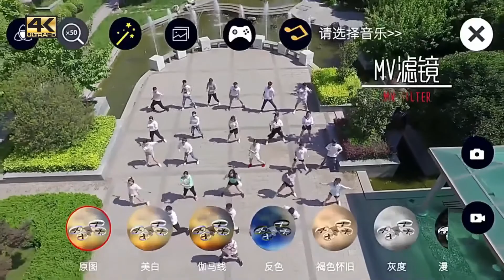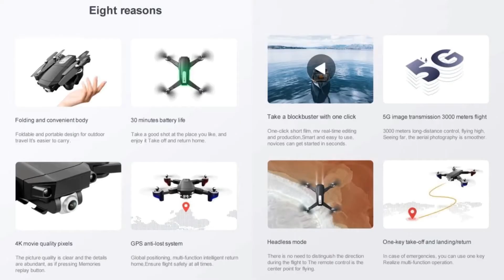S604 Pro GPS WiFi FPV Folding Drone 4K Dual Cameras